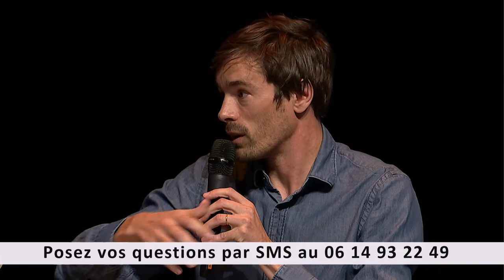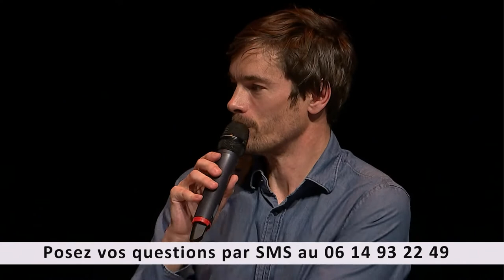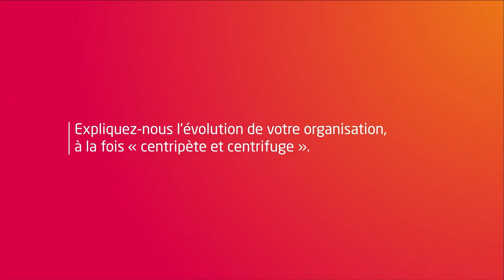Univanap 22 - Logiques de groupe et organisations agiles : la croisée des chemins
- Jean-Marc Borello, Président du Directoire, Groupe SOS
‍- Guillaume Desnoës, Co-fondateur d'Alenvi, Compani et Biens Communs
‍- Serge Papin, Ex président de Système U, médiateur rapporteur Egalim 2